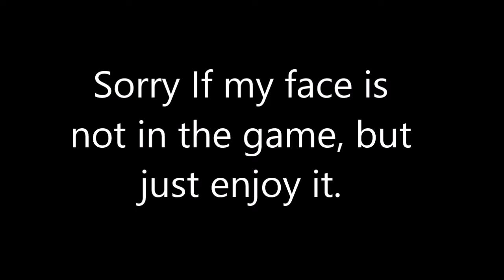Run! Run! Run! | Running Fred Lite